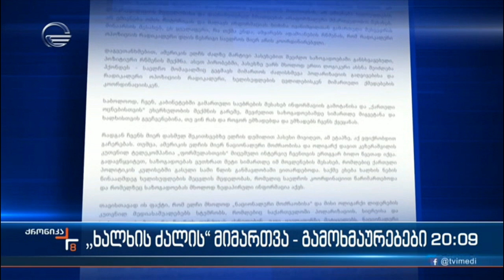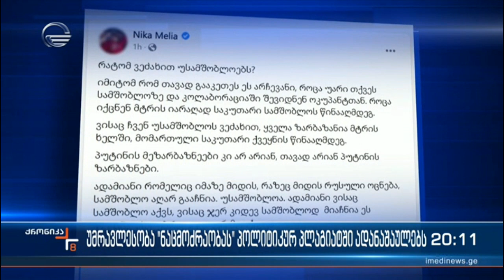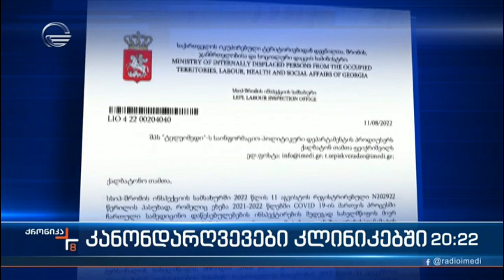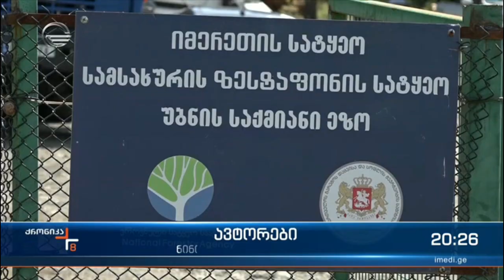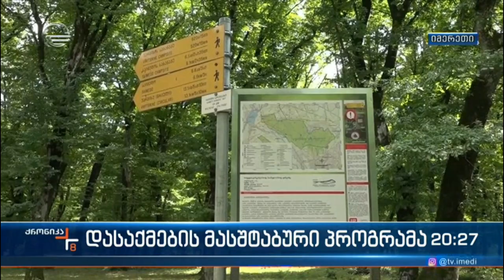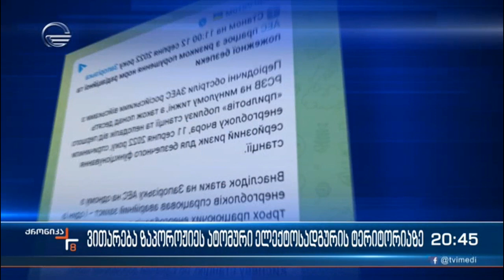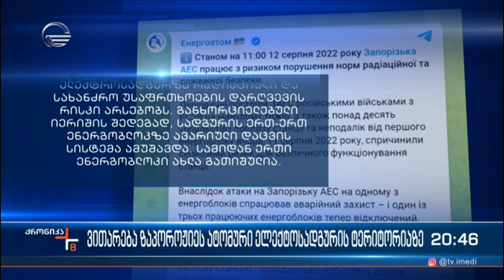ქრონიკა 20:00 საათზე - 12 აგვისტო, 2022 წელი